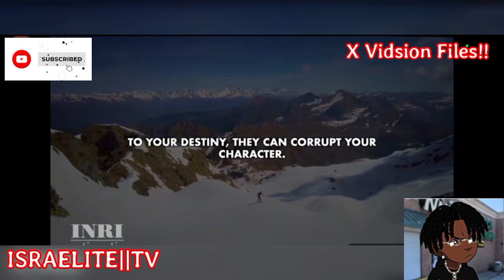Spiritual Lessons 📖🙌🏾🕊✨️@INRImotivation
ISRAELITE TV ✅️